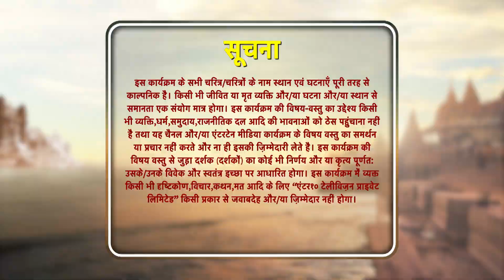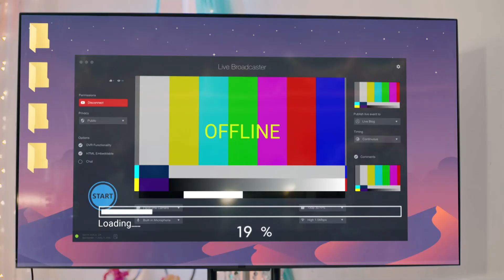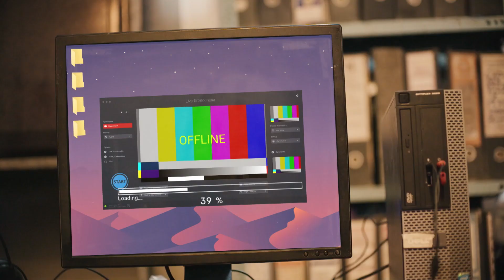Sindoor Ki Keemat - El Precio del Matrimonio Capítulo 13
Nombre Original: Sindoor ki Keemat
Género: Drama, Romance
Directores: Lalit Mohan, Rahul Kumar Tiwari